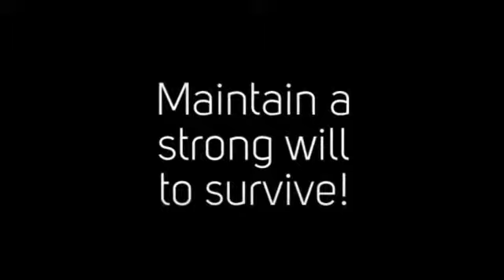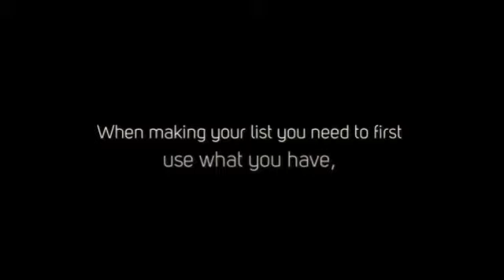Determine the Basic Survival Needs of Any Situation with 5 Simple Steps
72 hours away from home is not that easy. You need to have some basic commodities inside your bag. Here are the things that you need to consider.